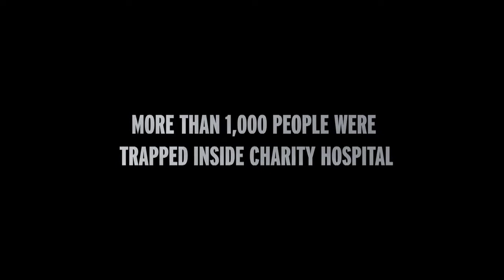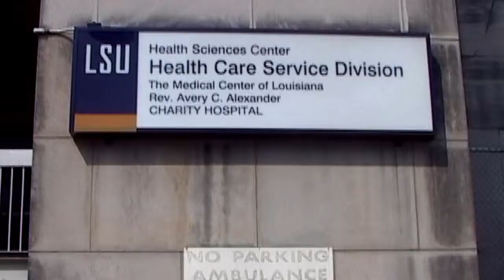Big Charity Trailer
Own The Film Today:
Amazon DVD
Amazon VOD

Synopsis: Founded as a hospital for the poor, Charity Hospital began in 1736 as just a small cottage built on the goodwill of a dying French merchant. Ran by the nuns of the Daughters of Charity and serving the city of New Orleans for close to 300 years, it gradually transformed into an enormous public institution - into Big Charity - and a longstanding symbol of compassion, a seemingly eternal place of safety and a beacon of hope in the community. Today the towering art deco building, closed abruptly after Hurricane Katrina hit in August 2005, stands empty, and the community continues to suffer devastating consequences from its absence.

This documentary film includes never-before-seen footage and exclusive interviews to tell the story of Charity Hospital, from its roots to its controversial closing in the wake of Hurricane Katrina. From the firsthand accounts of healthcare providers and hospital employees who withstood the storm inside the hospital, to interviews with key players involved in the closing of Charity, Big Charity shares the untold, true story around its demise and sheds new light on the sacrifices made for the sake of progress.

Director: Alex Glustrom